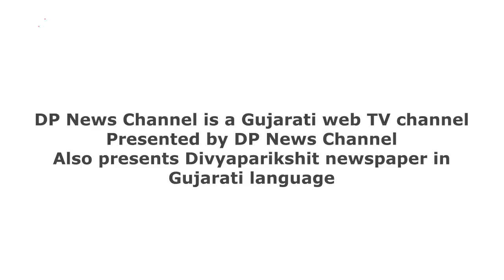દિવાળી બાદ શિક્ષણવિભાગની વહીવટી જગ્યાઓ ભરવામાં આવશે! Kuber Dindor Education Minister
Kuber Dindor
Education Minister
Kuber Dindor Education
Kuber Dindor Education Minister
About Video: દિવાળી બાદ શિક્ષણવિભાગની વહીવટી જગ્યાઓ ભરવામાં આવશે
દિવાળી બાદ તમામ જિલ્લાઓને મળશે DEO અને DPEO, જિલ્લા શિક્ષણાધિકારી અને જિલ્લા પ્રાથમિક શિક્ષણાધિકારીઓની થશે નિમણૂક કરજે જેવી શિક્ષણ મંત્રી કુબેર ડિંડોર કરી જાહેરાત કરી જણાવ્યું